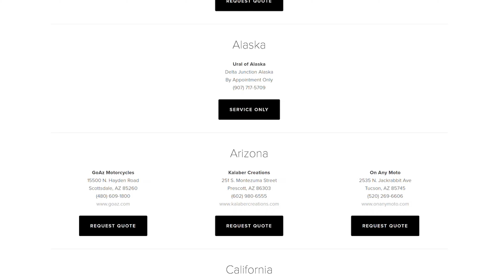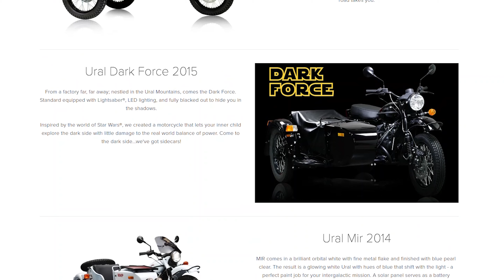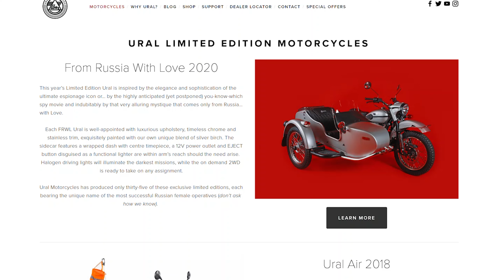From Russia With Love ‖ Ural Sidecars Gear Up In Kazakhstan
The Ural Gear Up is unique and unmistakably 'Russian' which is for me a great combo. For an overland adventure this is an amazing vehicle and I had the chance to view it in the metal at Motorcycle Live 2022. It's everything I expected it to be and more, full of quality components and clever touches whilst retaining the historical links. Great job Ural on making wannabe adventurers dreams come true!

Gear I use:
Jacket🧥: Alpinestars Andes Touring I / RST Pro Series CPX-C Leather Jacket - Neon Green
Trousers👖: Alpinestars Andes Touring I / RST R-18 CE Leather Jeans
Gloves🧤: RST Thermotech Heated Gloves / RST Blade 2 CE Leather Gloves
Helmet: Arai: RX-7V Gold Rea edition (signed)
Boots🥾: RST Tractech EVO III
Action Camera 🎥: GoPro Hero VII x2
Audio🎵: Olympus LSP4 sound capture device
Mic🎤: Rode SmartLav+
Still images📸: Samsung Galaxy S22 Ultra/ Fuji X-H2